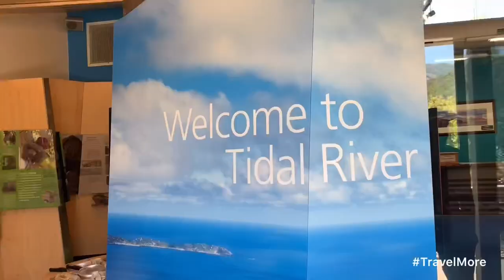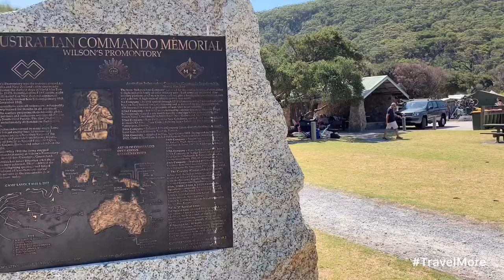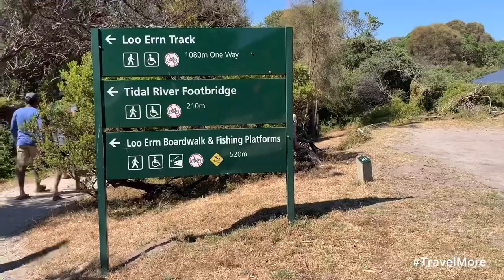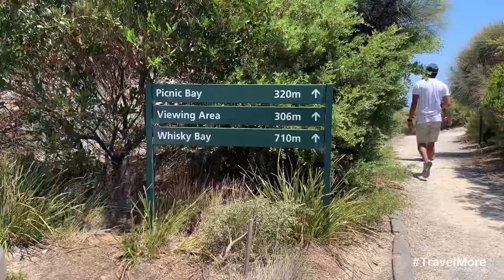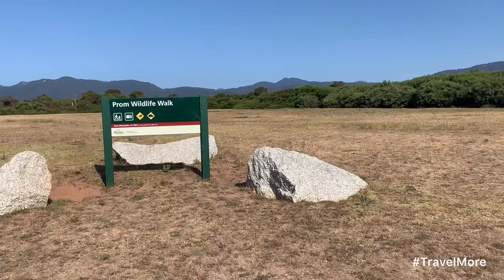Wilsons Promontory National Park, Australia | Travel Vlog | Travel More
Wilsons Promontory National Park is on a peninsula southeast of Melbourne, Australia. It’s known for its rugged granite mountains and abundant wildlife, including kangaroos and wombats. Trails from the Tidal River settlement lead to Squeaky Beach, with its white quartz sand. Nearby, Mount Oberon offers views of Bass Strait and offshore islands.

Video & Edit by Chathura Chinthaka Bandara
Sound Tracks

Musician: @iksonofficial

Musician: @iksonofficial

Musician: @iksonofficial

Musician: @iksonofficial

Musician: @iksonofficial

Musician: Jef